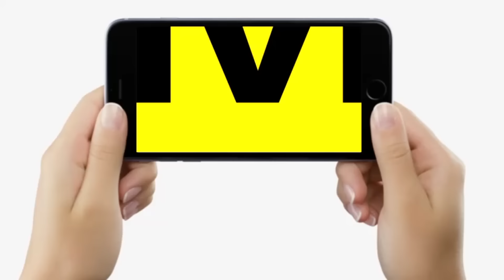Rupauli By Election: Nitish-Tejashwi आमने-सामने, Shankar Singh अड़े, महिलाओं ने किया वोट,Pappu Yadav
देखें वीडियो,  रुपौली में नीतीश और तेजस्वी आमने-सामने, शंकर सिंह ने बिगाड़ा खेल, बीमा भारती को पप्पू यादव का साथ, JDU या RJD ?...

Rupauli By Election: Nitish-Tejashwi आमने-सामने, Shankar Singh अड़े, महिलाओं ने किया वोट,Pappu Yadav | Bihar News | LiveCities